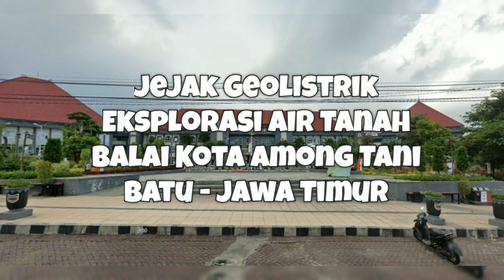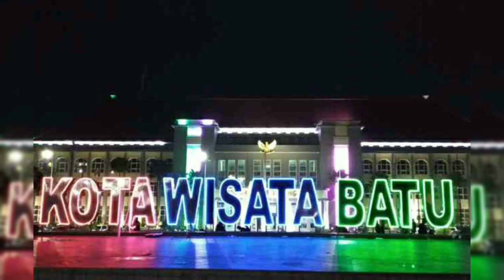Geolistrik Air Tanah Balai Kota Batu Jawa Timur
2015 - Geolistrik resistivitas 2D memetakan potensi air tanah untuk pengeboran sumur dalam di lokasi pembangunan Balai Kota Batu, Jawa Timur. Sumur dalam untuk memenuhi kebutuhan air di Balai Kota Among Tani Batu.

Soundtrack
Ikson - Sunny